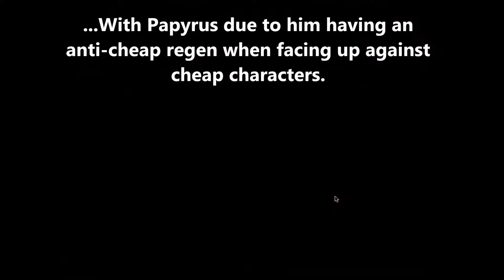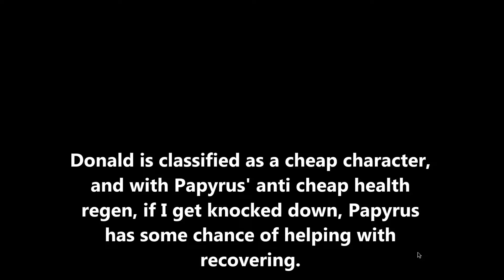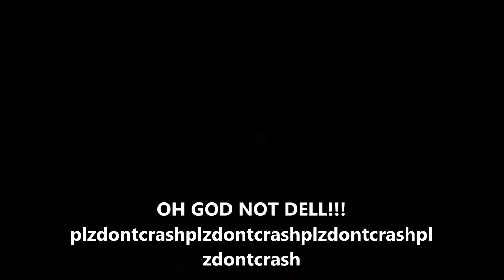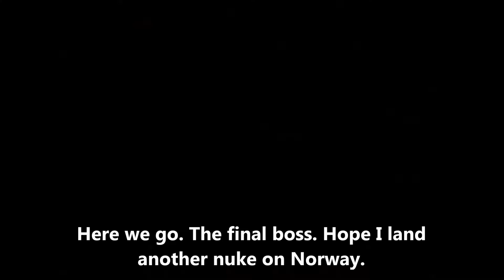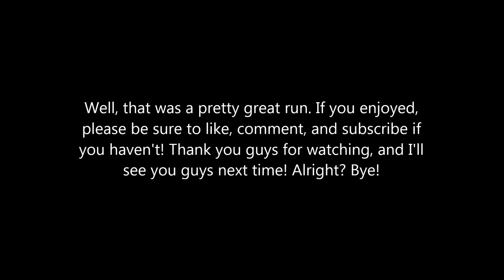MUGEN: Joel Arcade Run (With Papyrus!)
I decided to take a step down from setting up spectating battles and take a shot at playing some Arcade with Uncle Joel and Papyrus! Enjoy!